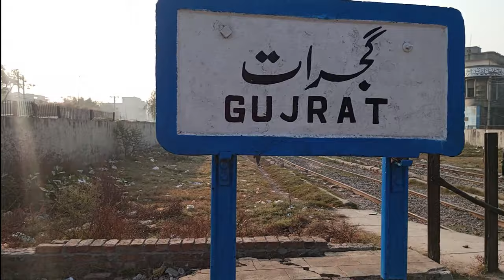Way to Karachi | Gujrat to Karachi